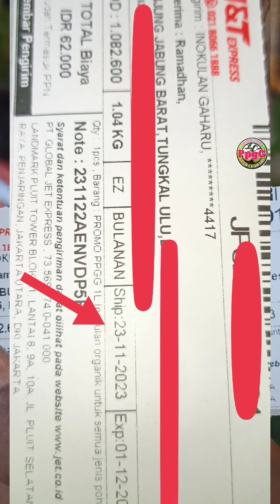Bukti inokulan gaharu PPGG